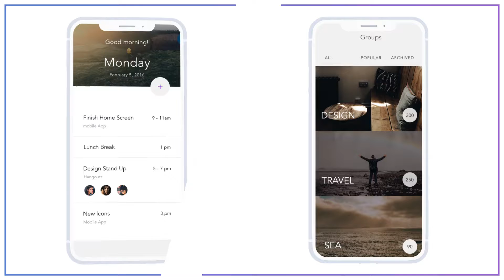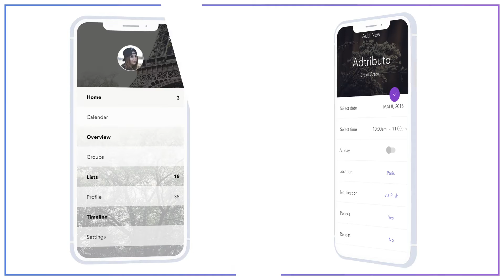Mobile Web / App Presentation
The project has modular structure, so you can easily change duration. Just place footage in placeholders, edit texts and adjust colors as you like. Friendly interface & detailed instruction help you create it very fast.